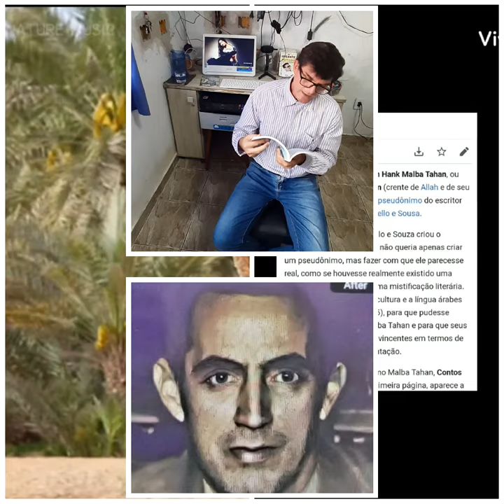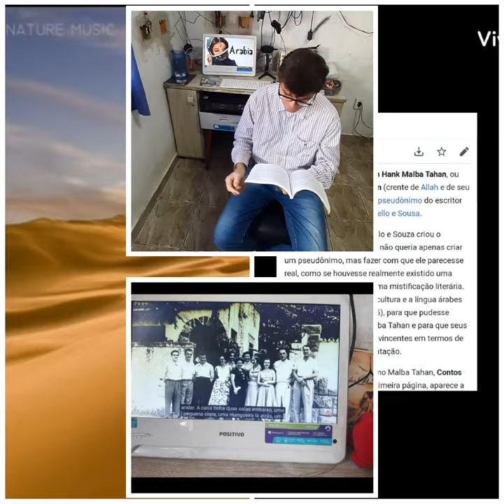Culto no lar (16/03/22) (leitura obra Malba Tahan 011) (Dez Anos de Kest) (Sene Junior)